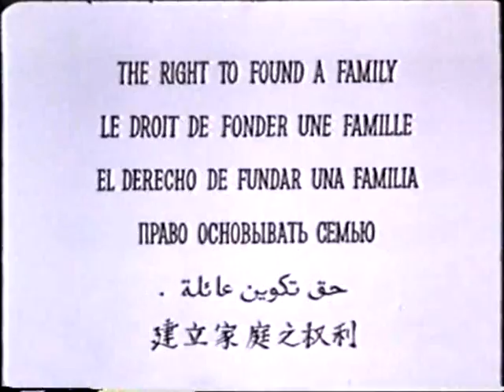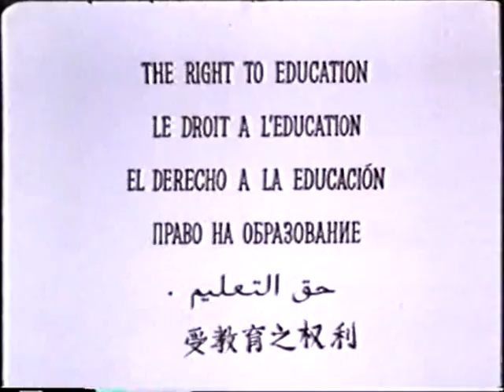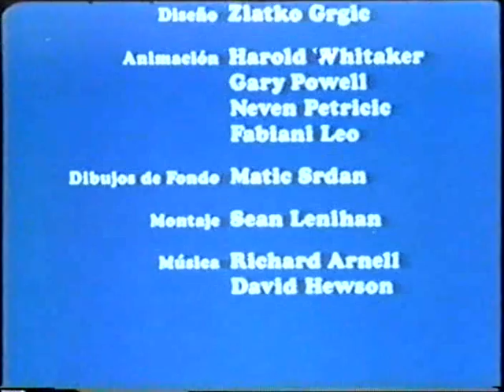un doctor en las nubes Derechos niños